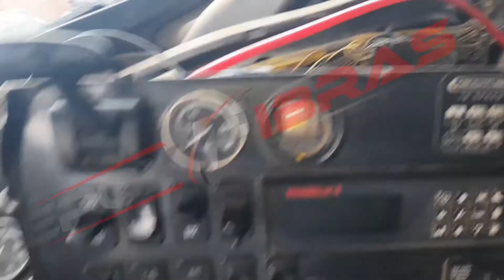freightliner cambio de tablero. panel.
somos fabricantes .